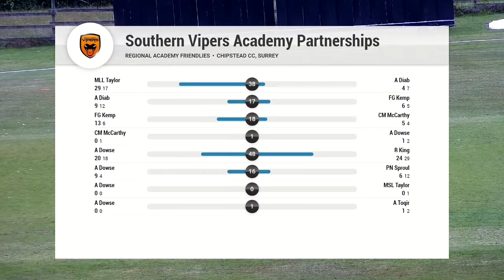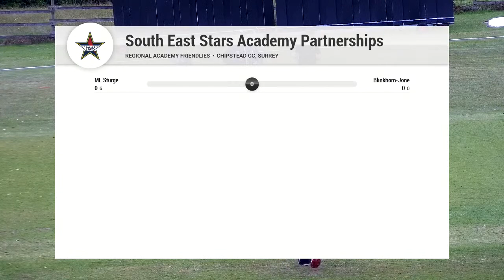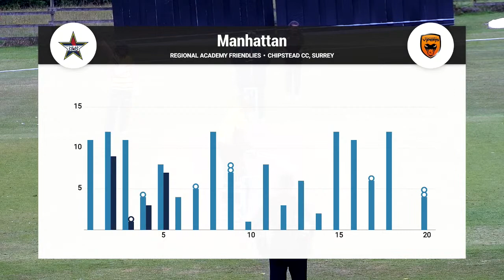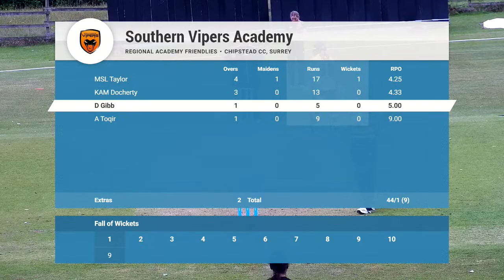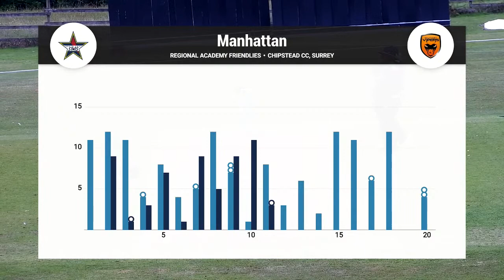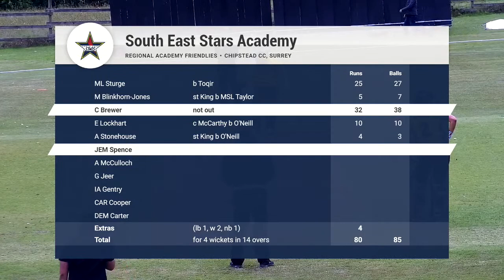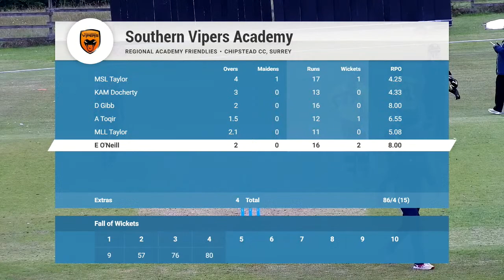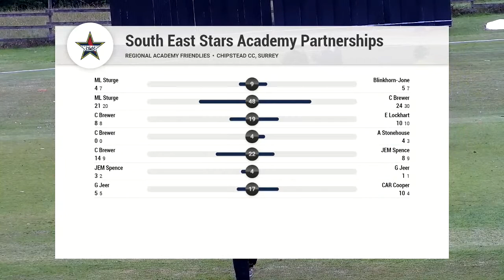LIVE - South East Stars Academy vs Southern Vipers Academy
Innings 2 - LIVE from Chipstead CC